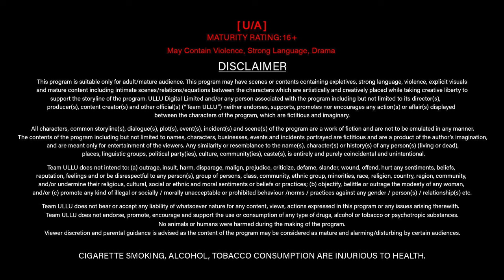Tota | Part - 01 | Streaming Now - To Watch Full Episode, Download & Subscribe Ullu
Mohabbat kar ke dekh Li
Zarurat ban kar dekh li
Woh chingari liye khada hai
Par humne toh jal kar dek li

Tota | Part - 01 | Streaming Now